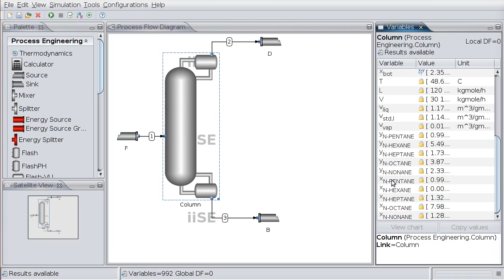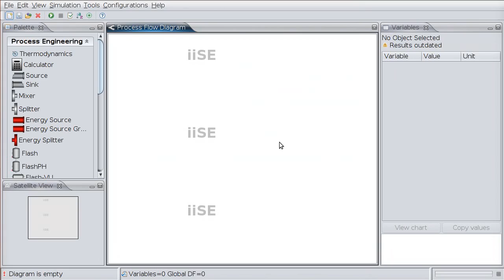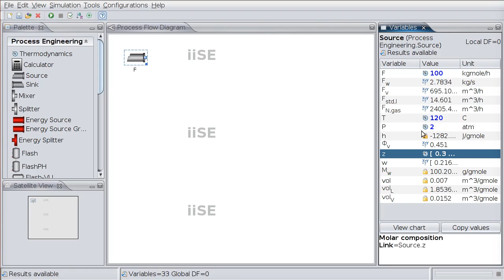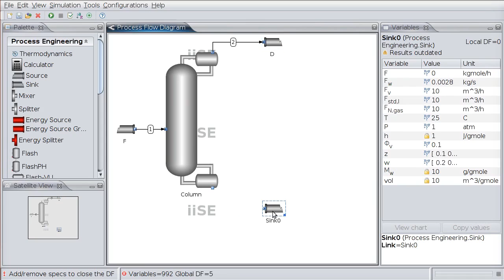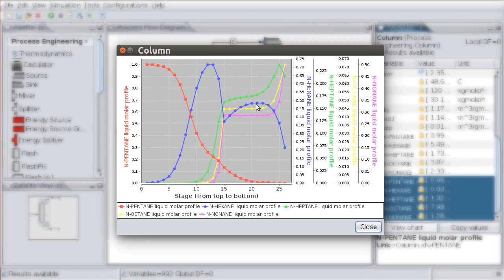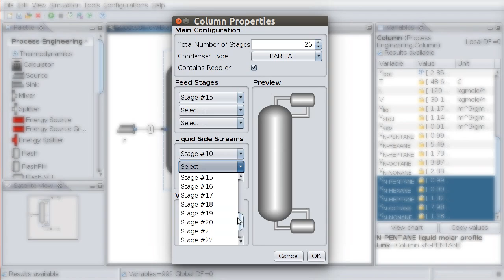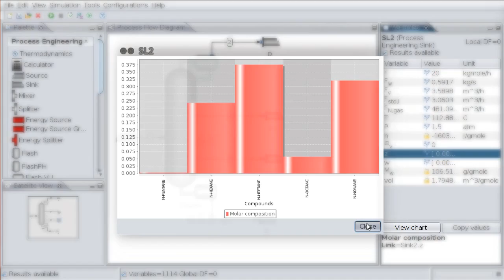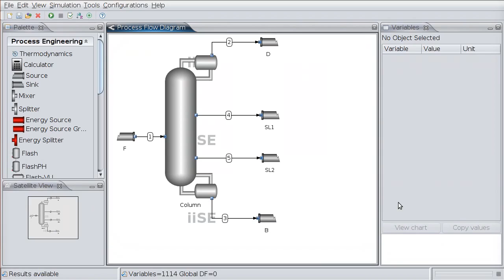Distillation column with sidestreams: process simulation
Tutorial about distillation columns with sidestreams.